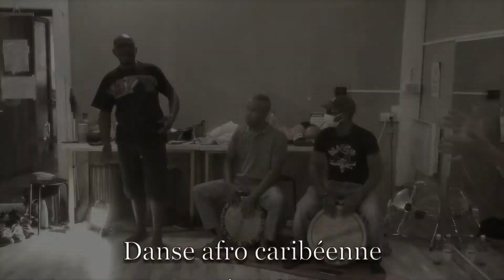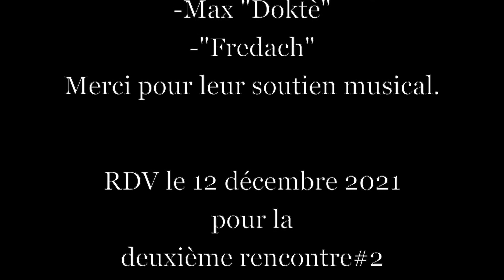DANSE GWOKA, STAGE #1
La première, d'une série de 4 stages sur la saison 2021-22

- TALY&Cie,  à invité Mr Biloutegwoka, bien connu des scènes parisiennes, auteur compositeur et interprète accompagné de Max et fredach, amis bordelais tanbouyé (percussionistes)
- La transmission de la danse est proposée par Nathalie.

- Notre désir est de faire découvrir cette culture de la danse de l improvisation , la créativité lors d'une montée au tambour.
Et, c'est quoi un Léwòz ?

- Initiation à la danse, aux codes, au boulagyèl ( technique de chant propre à la Guadeloupe qui , à l aide d'une voix gutturale permet de recréer le chant des tambours), à la musique donnant une connaissance globale de cette tradition guadeloupéenne très peu connue.
Pour autant entrée au patrimoine immatériel à L'unesco

Prochain rendez vous:
Le 11 décembre,
Nous proposerons une découverte du chacha, calebasse avec des graines, introduite plus tard dans la tradition.
Inscrivez vous en nous contactant avec le mail ci dessous.

Un merci particulier à Gilles KONÉ pour les images!

Nous vous attendons nombreu.x.ses !!